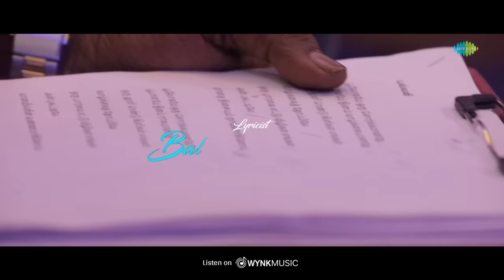Boologame - Lyrical Video | Mathimaran | Venkat Senguttuvan, Ivana | Sid Sriram | Karthik Raaja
Here is the melodious "Boologame" from 'Mathimaran' movie starring Venkat Senguttuvan, Ivana, Aradhya, MS Baskar, ‘Aadukalam’ Naren and others. Directed by Mantra Veerapandian. Music composed by Karthik Raaja

Boologamey
Song Composed,Produced and Arranged by Karthik Raaja
Singer : Sid Sriram
Lyrics : Bala Seetharaman
Recorded at 20db Sound Studios
Recorded by Avinash Sathish
Assisted by Nirmal Dev

Musician Credits:-
Double Bass : R. Selvaraj
Cello : Srinivasan
Violo : K. Sasikumar, Girijan @ Kerala kumar, BK Chandhru, Safiq Ul Sherif
Violin : BJ Sebastian, RK Moser, P. Selvaraj,  THA.Samuel, CHC Vijaya Palcker, R Joseph, B Yensone
Mixed and Mastered by Sajin A Stanly

Listen to "Boologame" from "Complex" on your favourite streaming platforms :-

Movie Credits:-
Cast : Venkat Senguttuvan, Ivana, Aradhya, MS Baskar, ‘Aadukalam’ Naren, Bava Chelladurai,E. Praveen Kumar, Sudharsan Govind.
Directed by Mantra Veerapandian
Produced by Lenin Babu
Banner : GS Cinema International
Music Director : Karthik Raaja
Cinematography : Parvaez K
Editor : Sathish Suriya
Art Director : V. Mayapandi
Stunt : Suresh Kumar
DI & CG : Infinity Media
Final Mixing : Ghatam Siva
Sound Design : A. Manikandan , F. Issac Newton
Costume Designer: Cuddalore M Ramesh, Sher Ali N (Venkat Senguttuvan)
Makeup : N. Shakthivel
PRO : Gopinath
Publicity Design: Dinesh Ashok
Executive Producer : D. Saravanakumar

Lyrics:
Pallavi

Boologamey oru sorkgamaanadhey,
Boopaalamey thinam vaazhkkaiyaanadhey…

Oru thooli rendu kiligal,
Engal vaazhkkai thoppiley…

Oru paarvai ettu vizhigal,
Engal anbu koottiley…

Naangu thisayum naangal aaginom…

Boologamey oru sorkgamaanadhey,
Boopaalamey thinam vaazhkkaiyaanadhey…

Charanam - 1

Yeriyum sooriyanum vilakkaachu
Engalin veedu inba kizhakkachu…(2)

Malarum vaadum vaasam
Vaadidumaa…
Pirayum theyum nesam
Theindhidumaa…
Ottin meley nindru
Megam parikkirom,
Settai kodi seithaalum,
Sneham valarkirom,
Andha vaanavillin vannam aagirom…

Charanam - 2

Anjal kaagidhamum uravaachu,
Appa veedu idhu azhagaachu..

Uyirin uruvamum therinjaachu adhu,
Annai thanthai endru aayachu…

Alaigal oyum andha
Karaigal karaiyuma…

Nadhigal kaayum andha kadalgal kaayuma,

Kaatrum ingu vandhu moochu kekudhu,
Potrum ooru endraalum uruvam paakudhu,
Geedhai sonna paadhai pogirom…